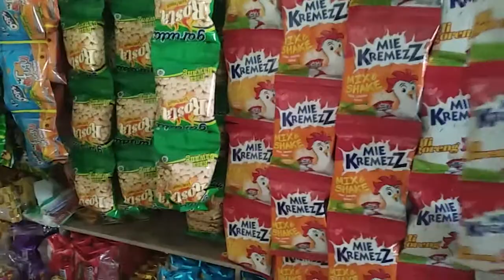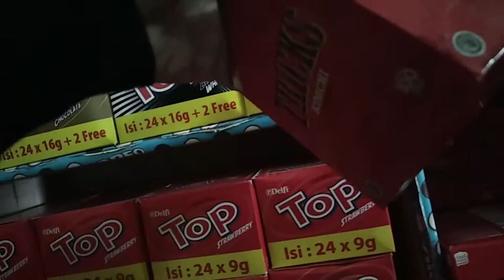Pusat Jajanan Murah dan Lengkap. Dijamin Hemat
Ini adalah tempat gue belanja isi dapur dan kulkas. Gue jarang ke supermarket kalau mau beli cemilan gitu gitu, soalnya mending ke agen nya langsung, jauh lebih murah dan banyak banget pilihan.

oh iya ini letaknya di Pasar Tanah Merah Narogong ya. nama tokonya TOKO ARAB AJI. silahkan aja dateng dan milih2 dah sampe keder!

Facebook  : Muhammad Noer Hidayat Goban

Terima Kasih.

WOFF!